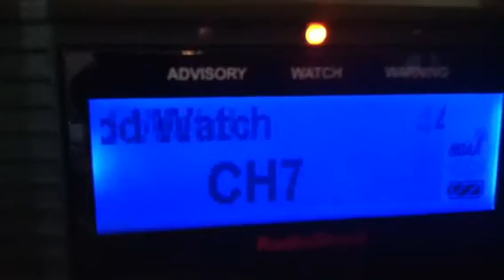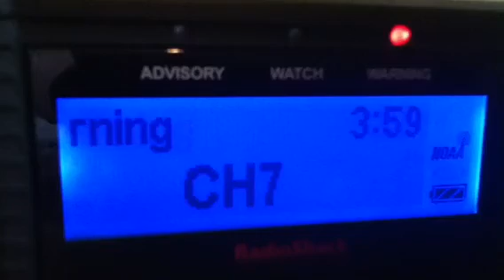REAL EAS ALERT #5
Many storms today.